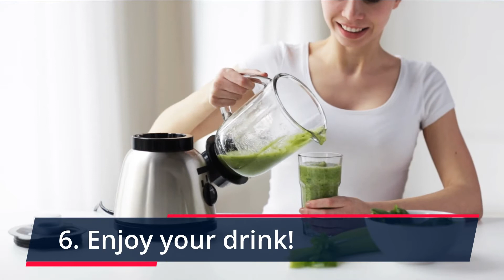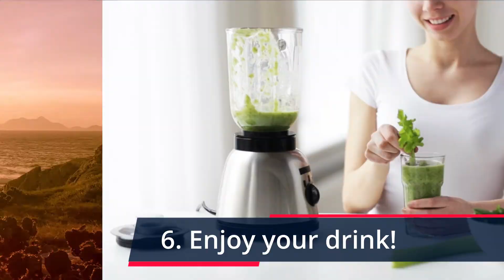Green Juice 2021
Hello!
It's Monday, so it is a new juicing recipe. I hope you like it and have a good week.